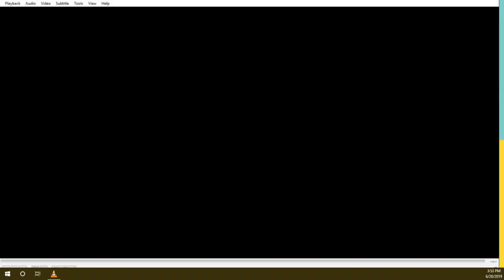The Mang0 3 - Aura (Peach) VS EMG | Moky (Fox) - SSBM - Top 24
Melee Tournament gameplay from around the World!